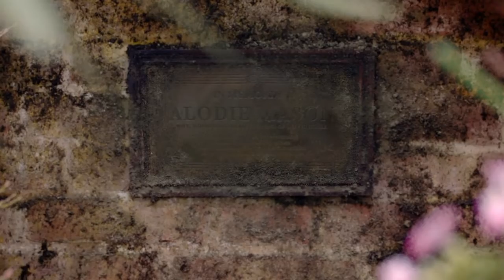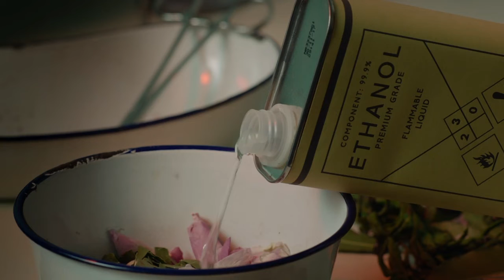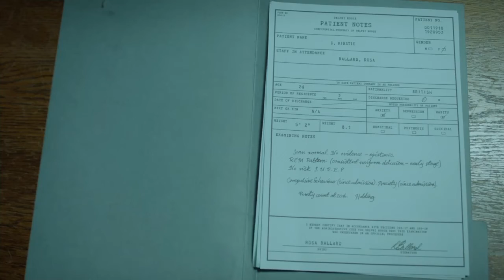Erica Ps4 - Parte 2# Walktrougth Español latino